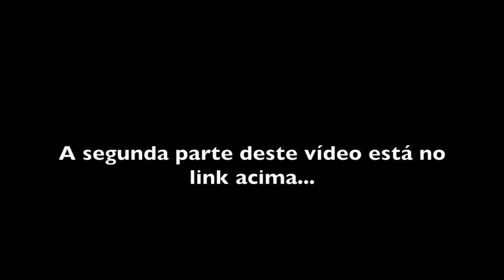A VOLTA DO BARRINHA - GONÇALVES MG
TRILHA SONORA DO DANIEL VIOLA - VISITEM O SITE E O CANAL DO YOUTUBE!!!